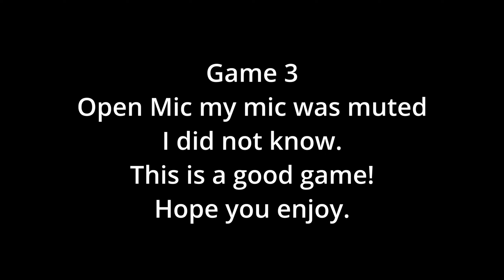Insane Arena's gameplay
The most INSANE Arena's gameplay
Thanks to Josh and the Randoms we had some good games!
The last game the whole squad dose over 3K each!